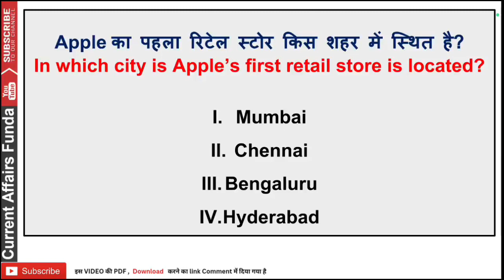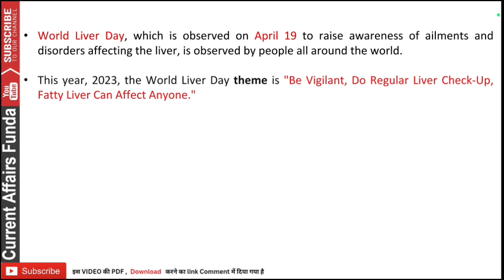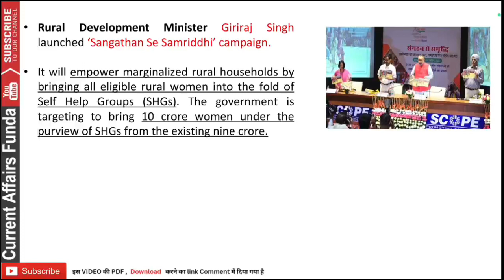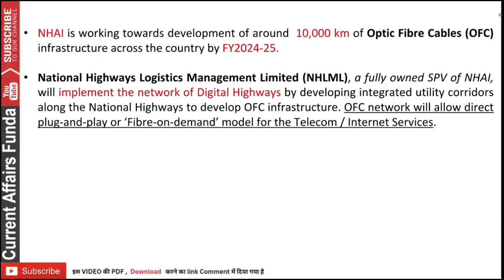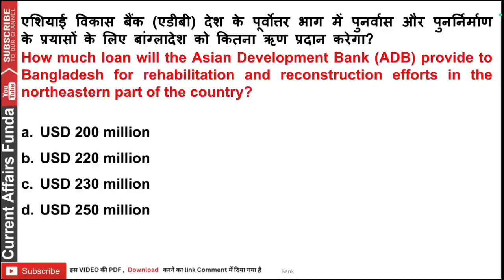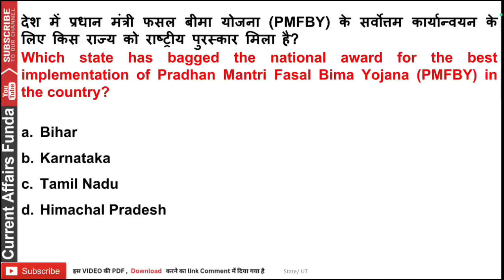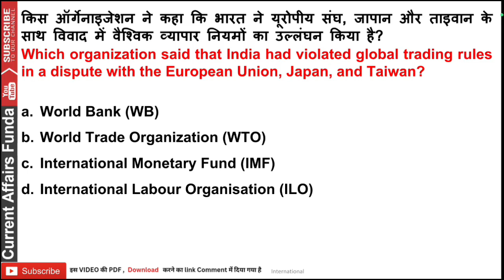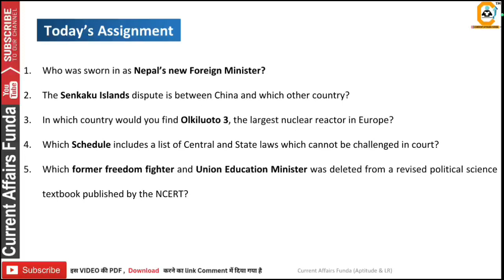April 20, 2023 Current Affairs MCQ | For Bank, SSC , Railway , UPSC and all State Exams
Course included -

- 12 Month Current Affairs Available
- 12 Month banking Awareness MCQ
1 Year Current Affairs PDF e- Subscription

Current Affairs is an important section of any Banking, SSC, UPSC, Railways and any govt. entrance exams. All aspirants who are preparing for the upcoming exams in 2023 must be well prepare with this section. The current affairs are made by our experts for all competitive exams UPSC, SSC, IAS, Railway-RRB, UPPSC, UKPSC, TNPSC, MPPSC & Other State Government Jobs / Exams and latest Current Affairs 2023 for banking exams SBI Clerk, SBI PO, IBPS PO Clerk, RBI, RRB and more. Keep reading current affairs and GK facts updated on a daily & monthly basis on this page. Stay aware about the recent happenings in the country and across the globe and equip your preparation for upcoming govt. exams.

Here, we are providing Daily Current Affairs 2023 (GK Updates), Current Affairs Quiz (Questions), and Monthly Current Affairs PDF in English & Hindi based on daily news & events. The current affairs study materials provided below will help you ti improve your current affairs and GK knowledge.

Daily current affairs 2023 with date wise and month wise GK is provided below. Daily GK Updates and Current Affairs are clubbed by month-wise. This way, you can stay in touch with all the affairs in India and around the world, specially for preparing govt exams.

The regular information for GK/ Current Affairs are given in the form of PDF here. The PDF has a compiled form of all monthly GK updates and current events. These are useful for preparing all type of exams in govt organizations. Please note that Monthly Current Affairs 2023 PDF file is available in Hindi as well as English.

News and analysis videos.

Create a YouTube description for current Affairs 2023

Welcome to Current Affairs 2023, your go-to source for the latest news and analysis of events happening around the world. Our team of expert journalists and analysts provide in-depth coverage of politics, economics, technology, science, and more.

The Current Affairs study materials mentioned above is going to be helpful for the upcoming exam preparation. Any exam that will be held in the year 2023 requires knowledge of at least last six months. Hence, candidates may refer to the following current affairs to know latest GK topics including sports, national & international awards, economy, rank & reports, summits & conferences, current banking news, agreements, appointment, science, government schemes. Our team has prepared a list of the important news items in the form of PDF, that can be referred for their use. Download PDFs for each month's General Awareness in Hindi and English.